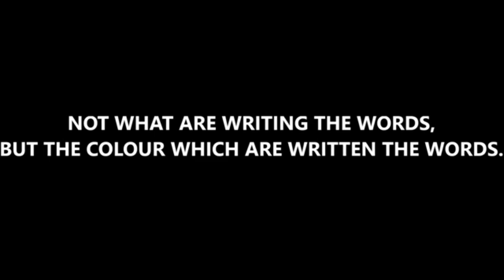ARE YOU CLEVER LEVEL 2 HOT